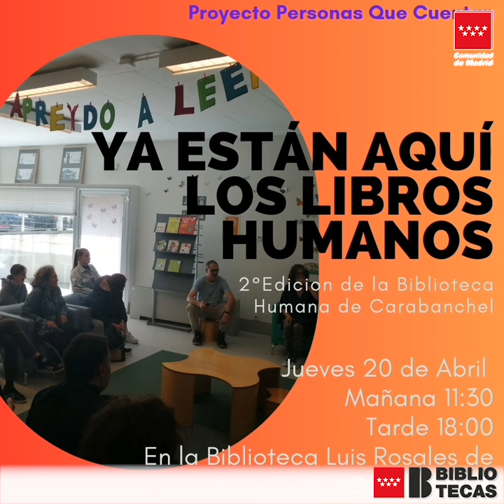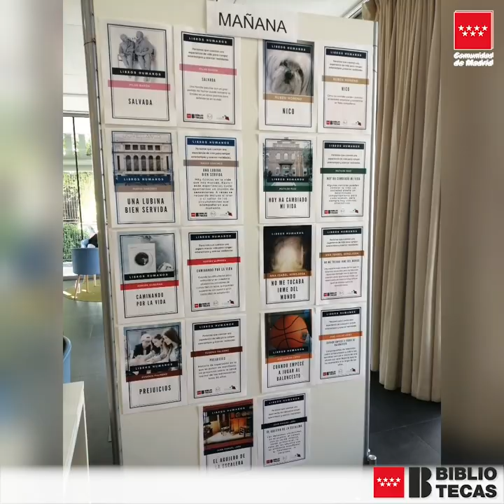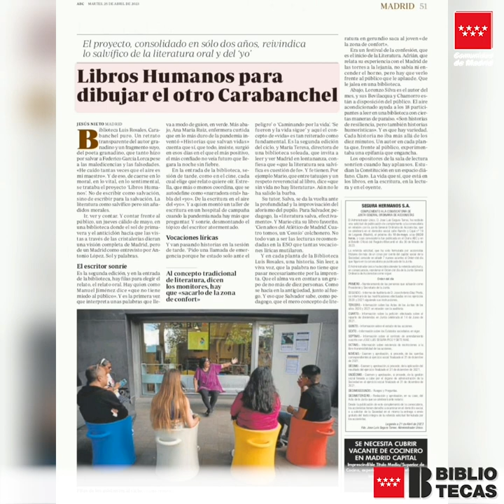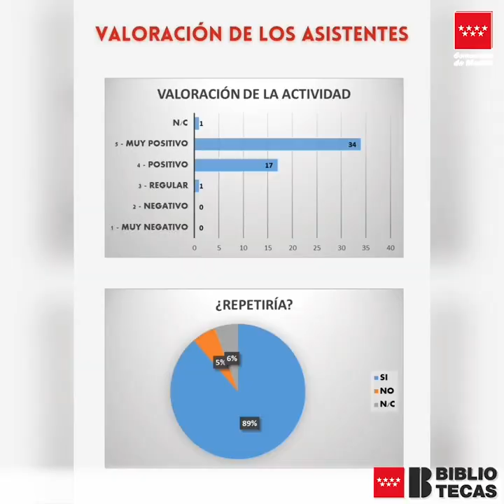Libros humanos en la Biblioteca Luis Rosales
"Libros humanos" se trata de una actividad en la que las personas cuentan una experiencia de vida, fomentando la empatía, la socialización y el conocimiento de otras realidades.
La biblioteca se convierte así en un lugar de inclusión y diversidad en la que las personas comparten sus historias, favoreciendo también la relación intergeneracional entre las vecinas y vecinos del barrio.